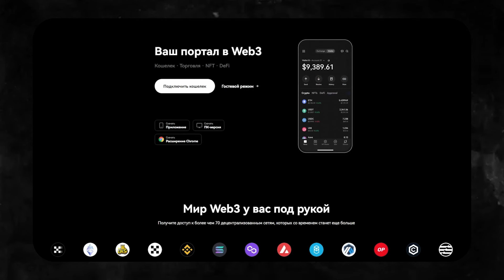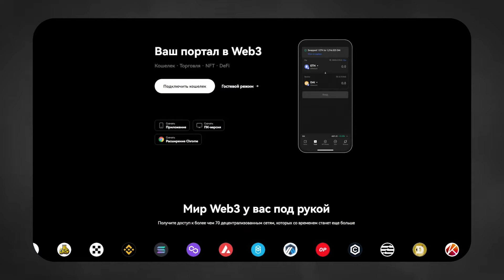Нашелся собственник Hamster Kombat | Крипто-новости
Новый выпуск крипто-новостей уже на канале 🔥 В этот раз обсудили:

🔄 Нашелся собственник Hamster Kombat
🔄 Telegram насчитывает 950 миллионов пользователей
🔄 Комитет Госдумы одобрил законопроект о международных криптооперациях

Это и множество других важнейших событий ждут вас в нашем последнем выпуске.

Ян Кривоносов - криптоэнтузиаст, инвестор, фаундер экосистемы Crypto Emergency.

Наши партнеры:
💵 Продавай, обменивай и покупай криптовалюту в обменнике
Keine Exchange:

OKX — одна из крупнейших криптовалютных бирж в мире.

Обучение от Crypto Emergency Academy - научим тому, как сохранить и приумножить свой капитал. Записывайтесь на Поток 3.0

Разработка Crypto Emergency - наши услуги включают маркетинговую стратегию, брендинг, производство рекламных материалов, разработку веб-продуктов, поддержку и эффективное привлечение аудитории